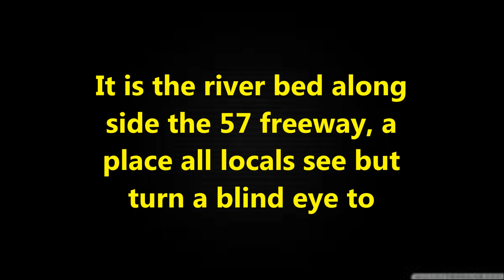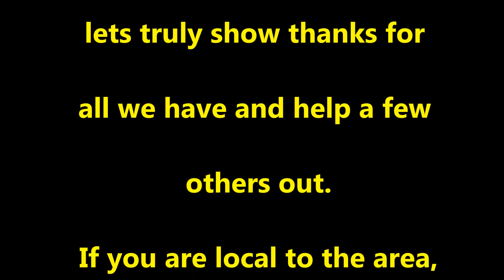You are more fortunate than you think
First off, I know it' late notice and most of you will be working or away with family. This is a call for the rest, the locals who see it every day and turn away. Here is a chance to help. They have nothing, we have much! We can feed as many as
possible for a Thanks Giving day for them. This  Wednesday
the 23rd. I want to take as many items of (ready to eat) foods,
drink and warm clothing I can.  Any of you locals that will join
me, we can meet at Brea Mall right down the 57 freeway off Imperial hwy and put it all in my truck and carpool over to the area. We go as a group and hand out food, drink clothing and or what we ca. I am sure they will appreciate anything we have to offer. Some of you offered a papal donation, I think you but can not accept it. I am grateful for the thought. Lets try for 3:30 WEDNESDAY THE 23RD. The day before majority of us sit down with family and friends, eat till we are stuffed, drink till we are bent and sleep in nice warm beds “or on hard wood floors and a Ridgerest pad” (by choice) :-) I have a few homeless friends and if not for family, would have been homeless myself a few times in my life.  I am grateful for all I have, it's not much by some aspects but I'm a billionaire in many other ways. Please help me help them at least for one day